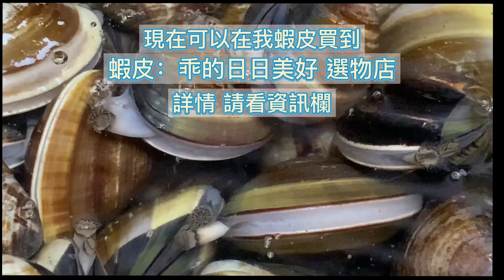凌晨下海捕蛤捕到天亮｜體感零度冷到沒知覺｜阿嬤教你挑蛤罵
**可以點擊右上角選擇1080p觀看喔！

這次帶大家到我在逢甲大學唸書時打工的店，是全台第一家乾燒蛤蜊店，蛤蜊都是自己養，當天捕當天直送逢甲夜市，只要逛過逢甲夜市就吃過這家店，許多的海外遊客都會一下飛機就坐計程車殺到門口，只為趕上最後一碗鮮甜滋味
說不定你跟店面的合照後面就是我喔！！哈哈！
有照片的可以私訊到我ig認我！

影片中提到的我以前打工的店
逢甲夜市 海邊小屋乾燒蛤
營業時間：6:30-賣完(盡量趕九點半前）
章節
0:00 精采片段
0:47 正片開始 前往海邊的路上
1:30 走小路去養殖池
3:09 電動篩機
3:34 挑掉的殼與小顆的蛤
4:07 啟動電動篩機
5:05 人工挑選蛤
6:47 一籃是幾斤
7:33 今年的狀況好壞
7:46 影響蛤蜊收成的因素
8:45 蛤蠣主要收成時期
9:00 蛤蜊要養幾年 分成幾階段
9:38 本來不想下去的
10:03 我的前老闆
11:00 蛤蜊捕撈前的預備動作與準備機具
13:35 準備下水囉！
15:10 水下的蛤農
16:49 喇阿機本機現身
19:39 在逢甲打工的小故事
22:19 滿載的蛤仔籃子吊上岸
27:18 挑蛤仔的阿嬤們在挑什麼？
27:48 與阿嬤尬聊
28:49 怎麼判斷蛤肥不肥
30:09 阿嬤晚上幾點睡
31:24 天要亮了
33:10 判斷蛤仔是否是活的
36:00 現撈現吃
38:44 蛤仔真空包長這樣